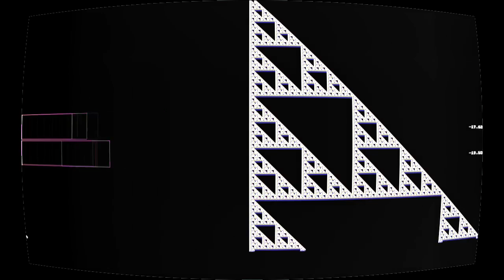The Mines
“The Mines” by Paper Sailboat